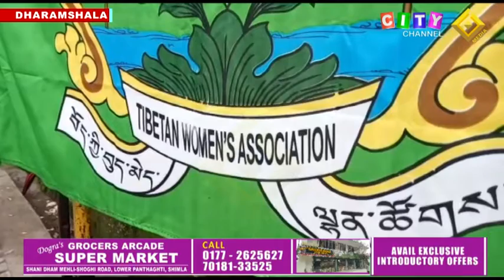Dharamshala Tibetan Women Protest 10 August 2021